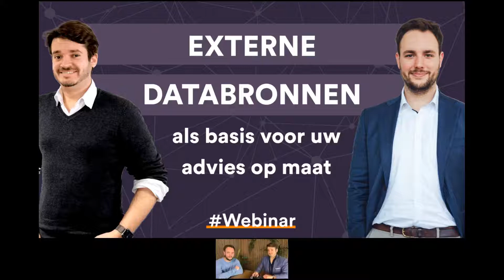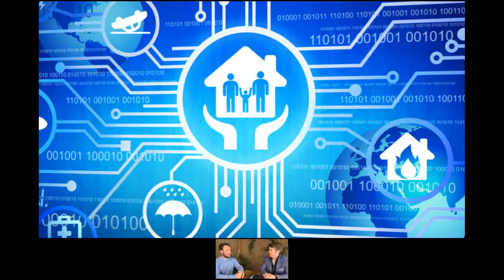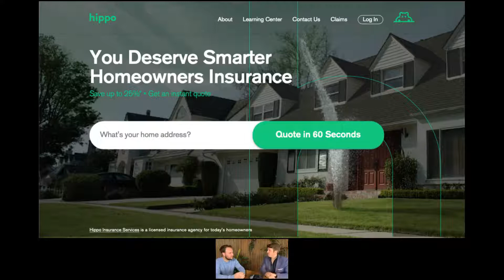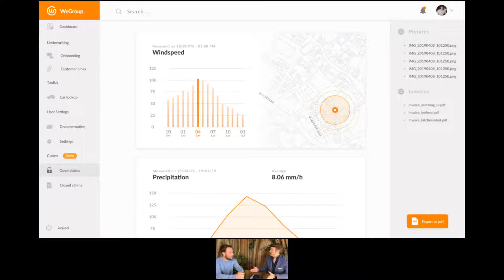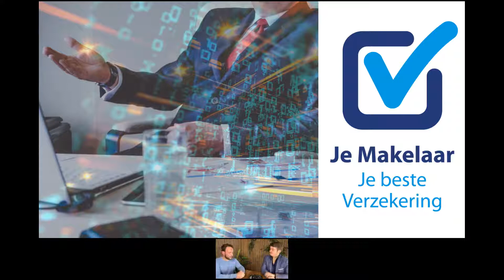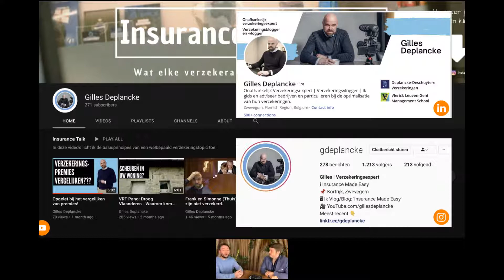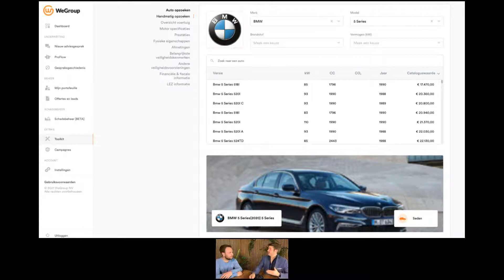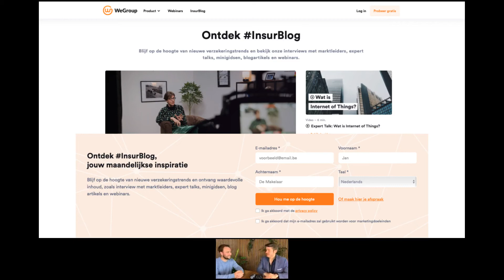Bjorn Vuylsteker - Externe databronnen als basis voor uw advies op maat | Webinar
Herbekijk de webinar van CEO Arvid De Coster en CTO Bjorn Vuylsteker,  waar zij uitleggen hoe makelaars externe databronnen kunnen gebruiken voor advies op maat naar klanten toe.

✅ Hoe kan externe data je op de hoogte brengen van zaken die de klant zelf niet kan inschatten zoals oppervlaktes van gebouwen of rijhulpsystemen?
✅ Wat kan externe data je vertellen over situaties van klanten zoals diefstal score, afstanden van een politiebureau of treinstation, zijn type wagen, ...
✅ Waar komt die externe data vandaan en is het betrouwbaar?

Deze onderwerpen komen aan bod aan de hand van hands on voorbeelden uit binnen-en buitenland. Op deze manier staan we stil bij succesvolle voorbeelden van verzekeraars en tussenpersonen uit verschillende landen.

WeGroup is een Belgisch InsurTech bedrijf dat verzekeringstussenpersonen helpt om een betere verbinding te maken met hun groeiende groep van digitale klanten. Gefaciliteerd door "Louise", onze 24/7 virtuele assistent die data-analyse en automatisatie combineert, kunnen klanten sneller, beter en persoonlijker worden bediend. Dankzij deze innovatieve aanpak heeft WeGroup meer dan 15 internationale verzekerings- en technologie-awards gewonnen en bedient het klanten zoals verzekeringsmaatschappijen, tussenpersonen en banken over heel Europa.

"Door Louise kunnen we ons richten op wat echt belangrijk is: de klant."

Nieuwsgierig naar meer? Ga dan naar